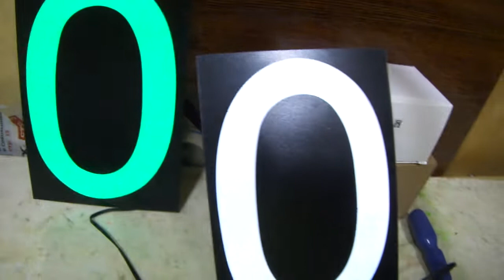Холодный неон EL-220-4х30 детали лампы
Холодный неон детали лампы
EL-220-4х30 адаптер